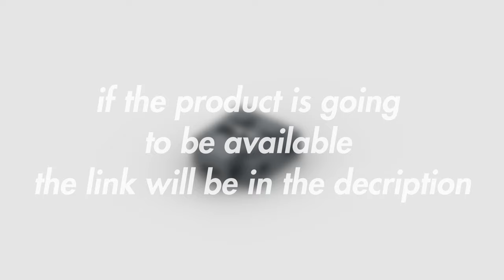the "Crossover Brick" for PowerFunctions and it´s special abilities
Today I want to show you the magical "Crossover Brick" and what it is capable of. The Brick you can see in the video is an handmade prototype and is not for sale yet. If it´s going to be for sale then you will find a link to the produkt right below here.

What do you think about this kind of Brick? Leave your opinion in the comments.

Timestamps:

0:00 - Intro
0:13 - apperence (Prototype)
0:39 - working with Buwizz
2:40 - working with PowerFunktions
4:22 - Conclusion
4:32 - credits